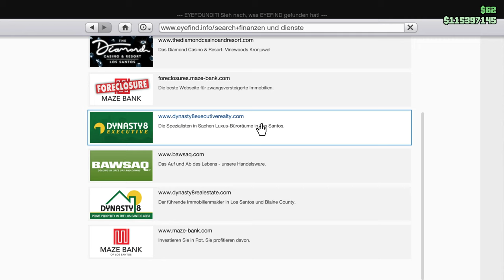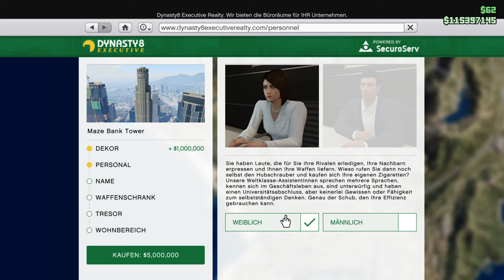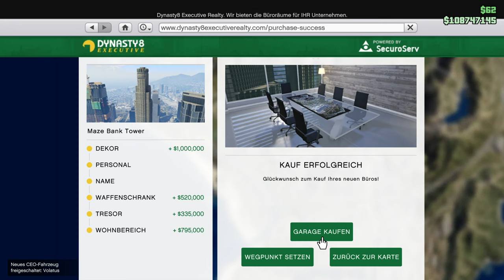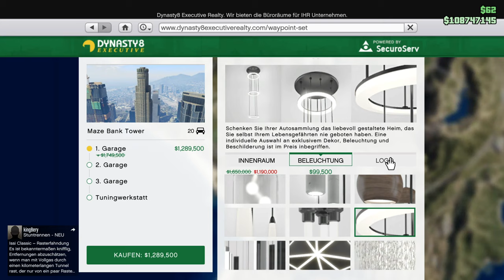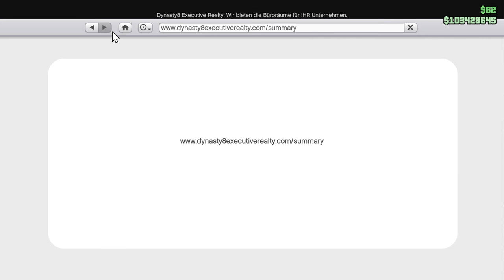Mein neues 12.000.000$ Büro im Maze Bank Tower! 😍 | GTA V ONLINE